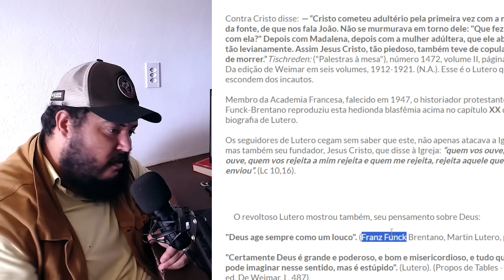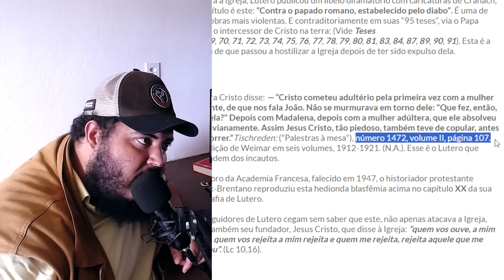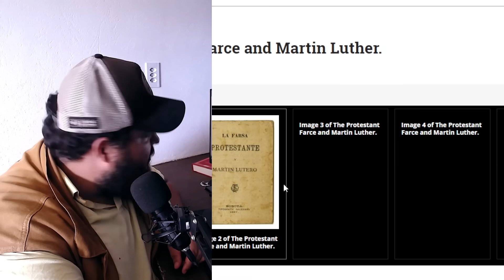ABRIL DE 2024 (FIM DO MUNDO) O QUE DANIEL MASTRAL ESTÁ FALANDO?